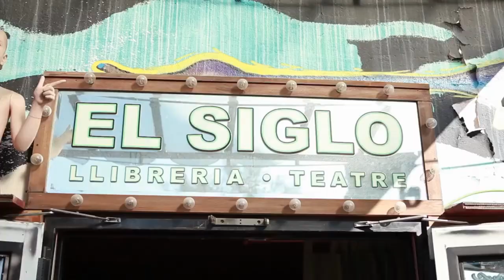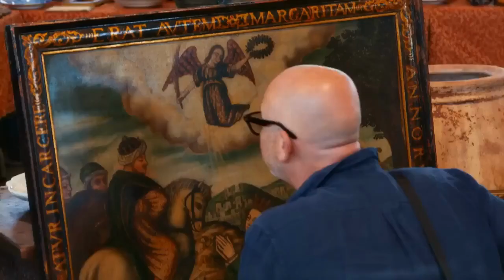Drew Pritchard visita España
Drew Pritchard, uno de los principales comerciantes británicos de antigüedades, viajará a diferentes ciudades de España para hacerse con mobiliario difícil de encontrar en otros países y comprar auténticas joyas vintage. Además, disfrutará de su tiempo libre en la playa y conocerá las tradiciones autóctonas.